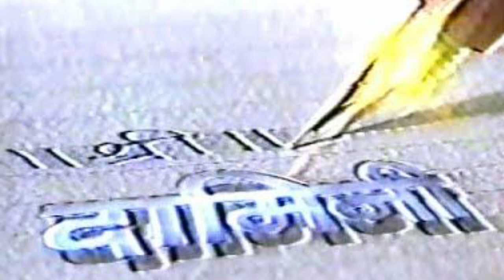Special Interview Serial & Film Director |Vinod Daware| Upcoming Marathi Movie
Special Thanks
Aman Kabir

Reporter
Swapnil Bansod

Cameraman
Avinash Rangari

Editing
Mayur Bhoyar

Naatukala Technical Team
Nitin Thakare
Sagar Shripal
Nitesh Shende
Praful Urakude
Pratik Kulkarni
Prachi Randive
Vidya Girhepunje
Shivani Rahate
Payal Dhengre

Location
Amdar Niwas  Civil Line Nagpur